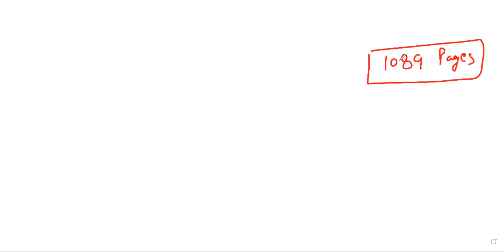Quantitative_Aptitude|Competitive_Maths Screening_Lecturer|PGT Lec 19